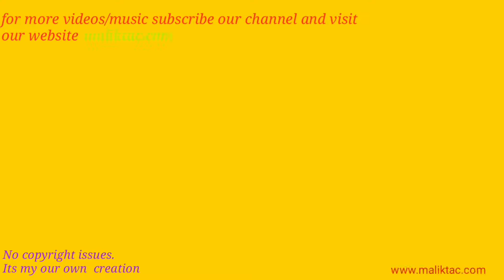Vox and lead music effect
Subccribe our channel for more MUSIC……
About:-
BMUSIC FYT  YouTube channel  are provide free background music .free from use and share.No copy right issue.